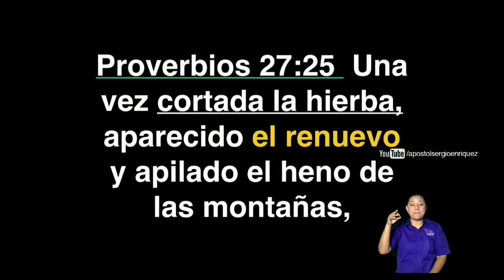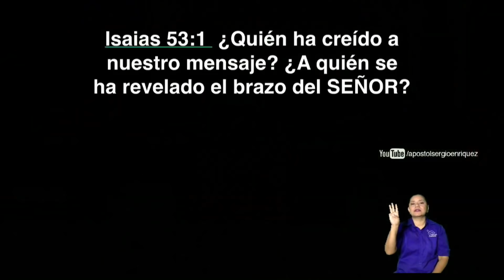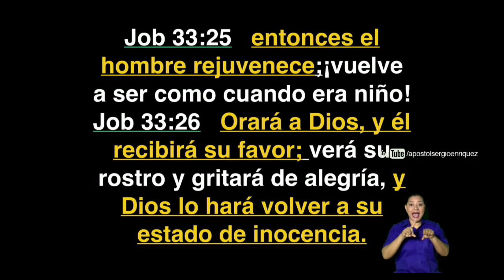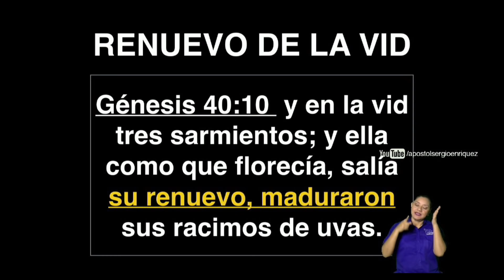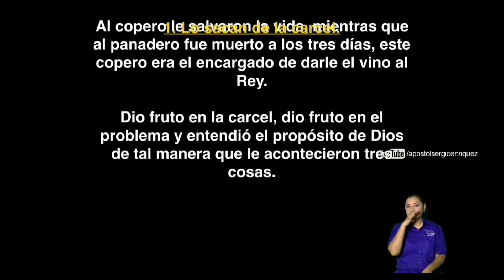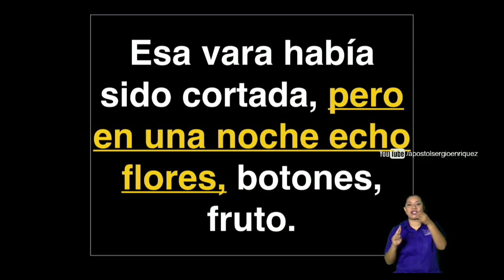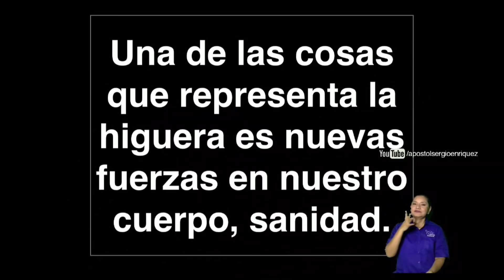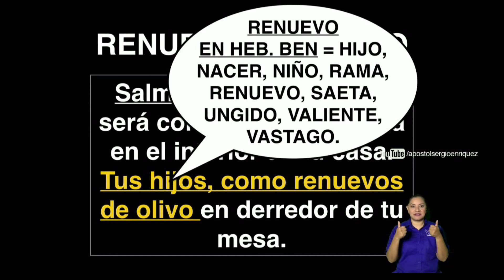Los renuevos - Apóstol Juan Castillo - jueves 1er servicio 18/04/2019.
Apóstol Juan Castillo - jueves 1er  servicio 18/04/2019.